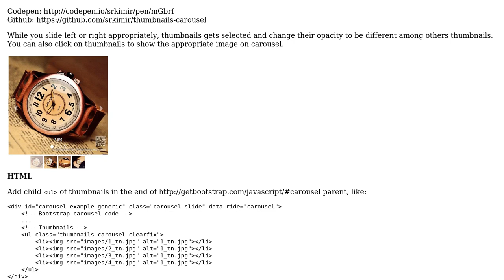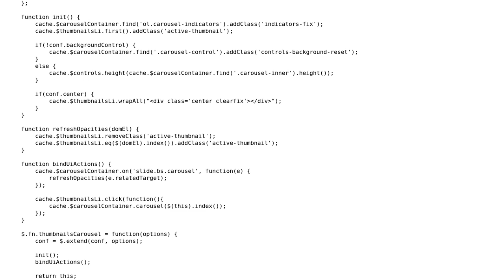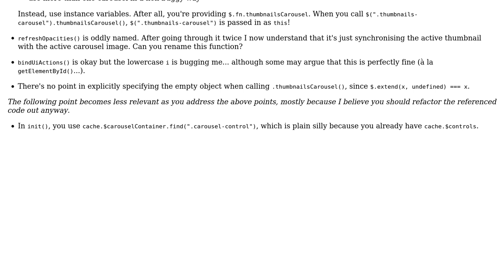Thumbnails for bootstrap carousel jQuery plugin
With thanks & praise to God, and with thanks to the many people who have made this project possible! You are responsible for your own actions.